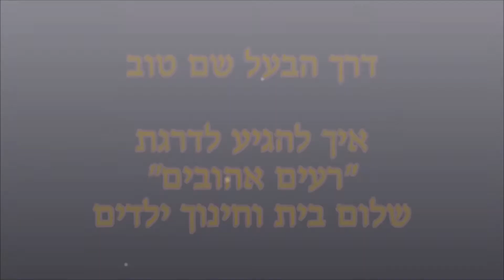איך להגיע לדרגת "רעים אהובים" - שלום בית וחינוך ילדים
דרך הבעל שם טוב